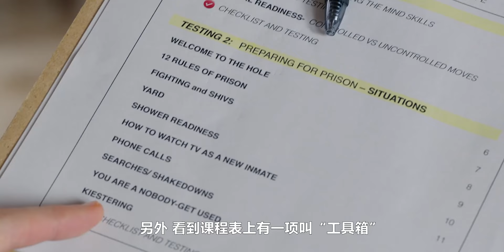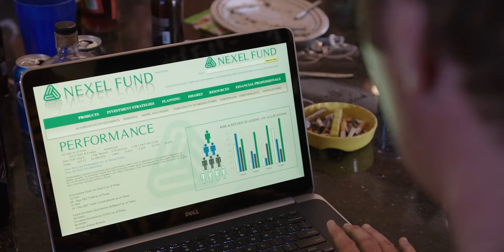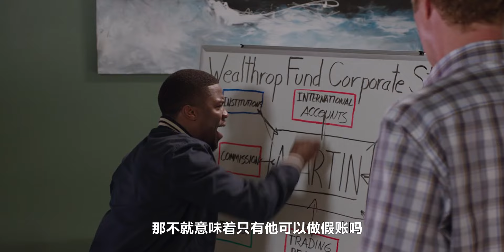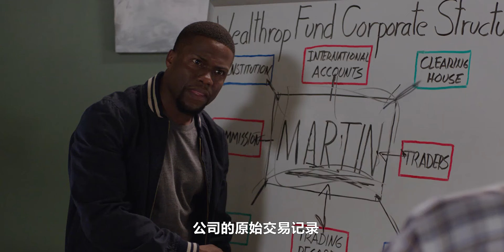有钱人怕入狱后被折磨，提前找监狱培训班，练就无孔可入身躯！R级喜剧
《狱前教育》上映于2015年，影片风格虽然是无厘头式的搞笑，不过从开头多组对比镜头的切换可以看出来，探讨的主题还是稍显严肃的，讲的是贫富差距问题，每个阶层都有每个阶层的价值观，詹姆斯和凯文在车库的一段对话，很明显就是“夏虫不可语冰”的壁垒感。